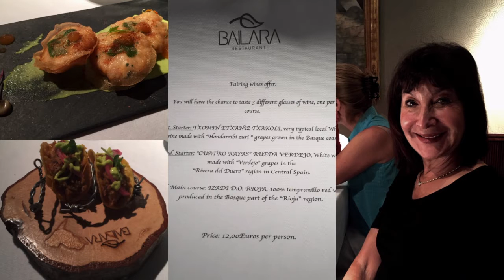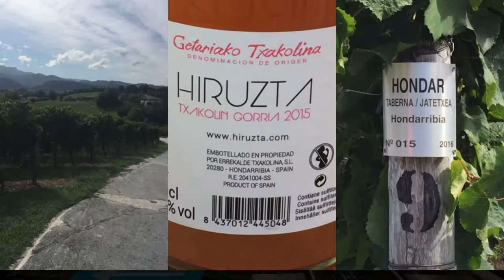Basque Country Walking Tour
Wonderful time walking through some great scenery to incredible food!